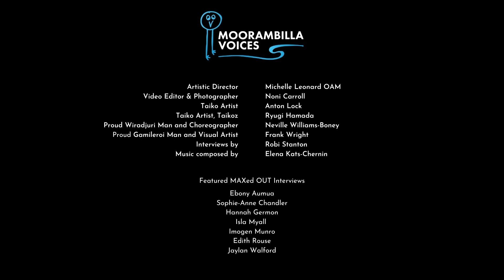Behind the Scenes: Taiko Intensive 2023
Moorambilla Voices MAXedOUT behind the scenes during the Taiko Intensive workshops held in Baradine, NSW.